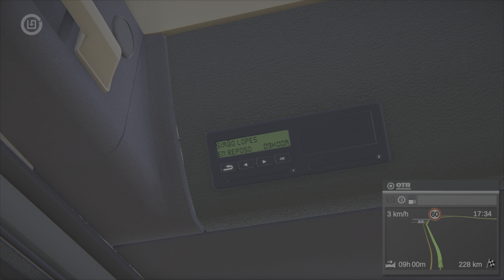ON THE ROAD TRUCK SIMULATOR| A NOSSA PRIMEIRA VIAGEM !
Boas manos neste vídeo vamos jogar On The Road Truck Simulator espero que gostem do vídeo.

Se gostaste partilha com os teus amigos.

SUBESCREVE O CANAL SE AINDA NÃO ÉS INSCRITO E ATIVA O 🔔 PARA NÃO PERDERES NADA.